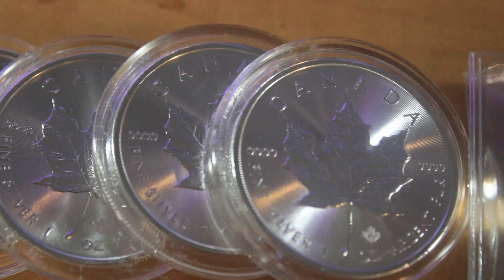Lyons Bullion (STACKED)